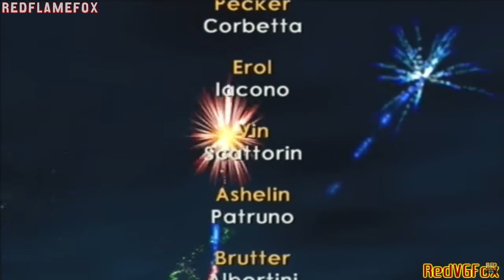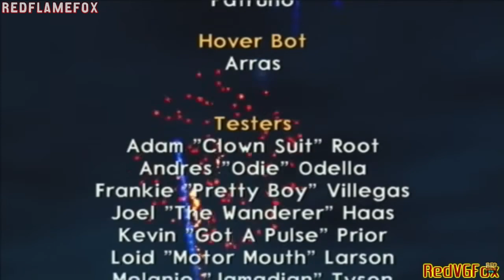Jak 2: Renegade - Lista Doppiatori Italiani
Lista completa dei doppiatori Italiani di Jak 2 HD per PlayStation 3 fornita nei crediti finali di gioco